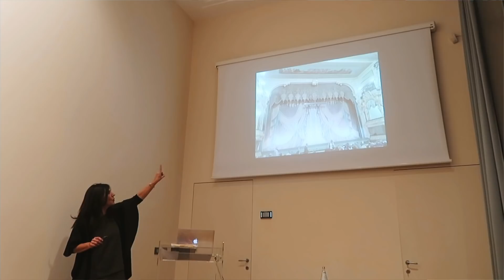NATALE E MODA ALLA SCALA 🎄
Buongiorno bellissimi!

🌵💦 Come aiutarmi ad innaffiare i cactus! 🌵💦

Lasciare un commentino e un mi piace al video!
Offrirmi una tazza di tè ☕️

🌵 LINK UTILI 🌵

💛 FAQS 💛

🌵 Cosa studi? Sono laureata in design del prodotto e della nautica, ora sto studiando la magistrale in Design della comunicazione
Prima - D5100
con un 24/70 2.8

🔮 FOLLOW ME 🔮

Questo video è sponsorizzato da IntesaSanpaolo che ha deciso di raccontare il suo servizio tramite la mia esperienza! :)